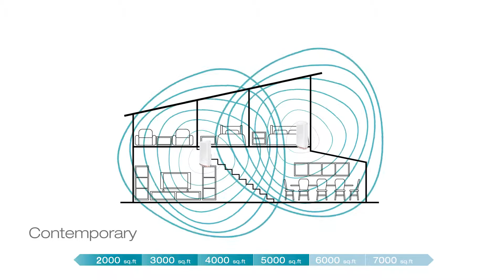WLAN im ganzen Haus - auf bis zu 550qm mit COVR-2202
Das AC2200 Tri-Band Whole Home Wi-Fi System
COVR-2202 von D-Link deckt auch große Wohnflächen ab. Mit dem Mesh-WLAN-System haben Sie in jedem Winkel Ihres Zuhauses schnellen Internetzugriff.